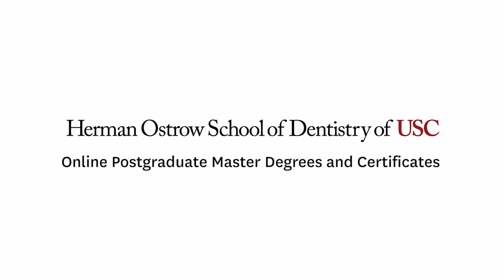Student Spotlight: Joan Wang - Orofacial Pain & Oral Medicine (M.S.)